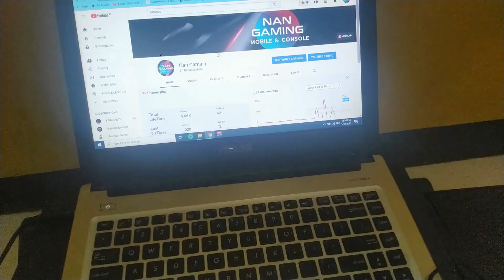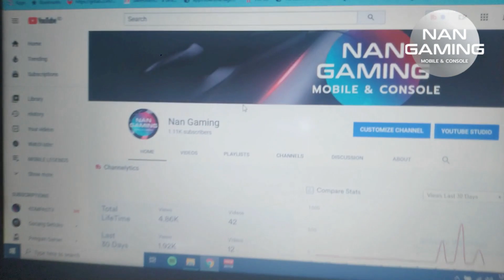Cara live streaming youtube dan internal audio hp pake laptop PART 1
Tutorial live streaming youtube part 1